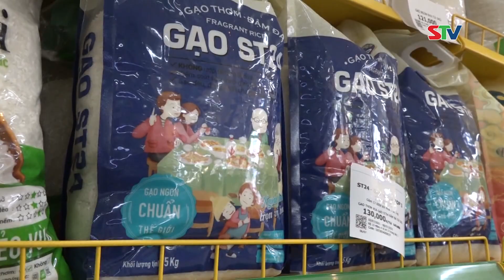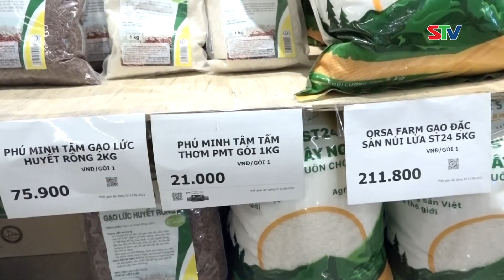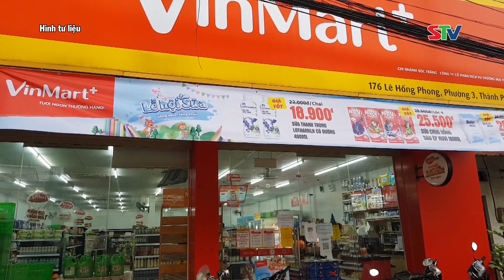STV -TP. Sóc Trăng quyết tâm hoàn thành các chỉ tiêu phát triển kinh tế năm 2021 I Tin tức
STV - Trong bối cảnh dịch COVID-19 bùng phát,  thành phố Sóc Trăng có số doanh nghiệp hoạt động giảm khoảng 60%. Nếu như đầu năm 2021 thành phố có 1.216 doanh nghiệp sản xuất công nghiệp kinh doanh, thương mại, dịch vụ; sau khi thành phố Sóc Trăng áp dụng thực hiện mức độ “Nguy cơ cao” (vùng cam), tình hình hoạt động của các doanh nghiệp còn khoảng 40% trên tổng số doanh nghiệp. Để tháo gở khó khăn cho các cơ sở, doanh nghiệp trong giai đoạn dịch bệnh thành phố cũng hỗ trợ lập hồ sơ thủ tục hành chính, miễn giảm thuế.